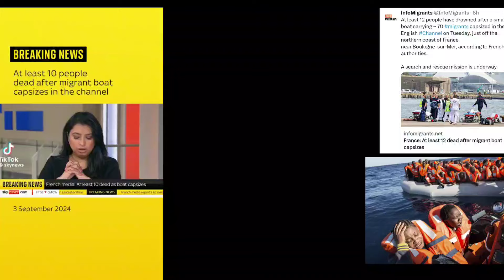12 African Migrants Dròwn In The English Channel To UK - Video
12 African Migrants Dròwn In The English Channel To UK - Video